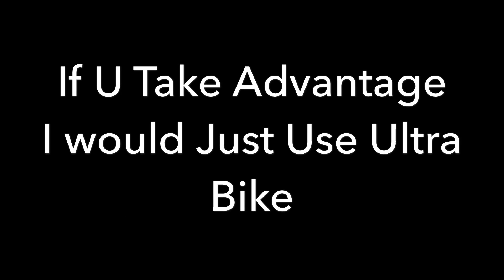Vs Me On Mp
1. go to mp
2 tap start new game
3. tap find
4.paste link next to race